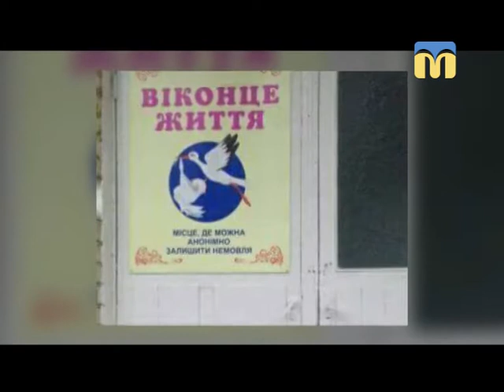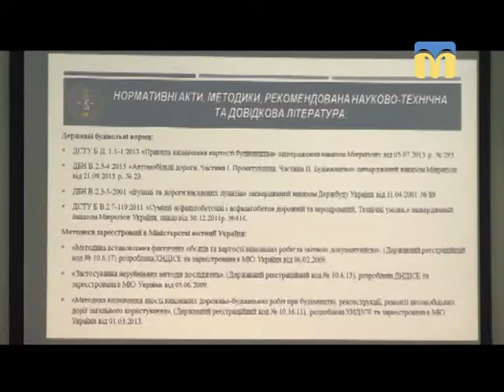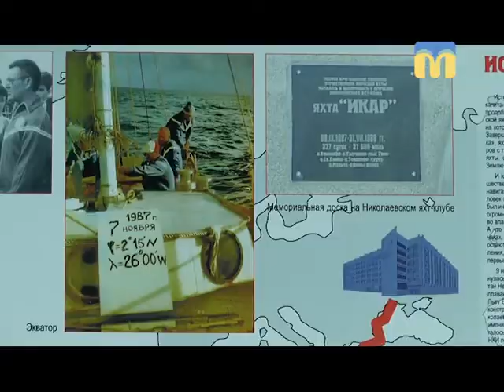21.09.2018. Новини. 17:00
Інформаційна картина дня (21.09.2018) поглядом кореспондентів телеканалу “Миколаїв” (випуск новин — 17:00):
- новонароджений хлопчик із Первомайська у миколаївській лікарні;
- ДТП у Миколаєві: загинув чоловік;
- експертиза  будівельних робіт;
- Всеукраїнський фестиваль ромського мистецтва "Бахтале збирає друзів";
- відкрили стенд, присвячений 30-річчю навколосвітнього плавання на яхті “Ікар”;
- свято народної творчості «Folk-toloka 2018»;
- Нова українська школа – заняття на свіжому повітрі.